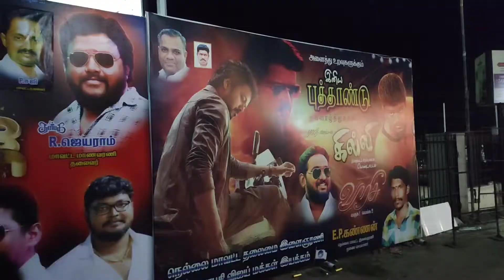Thalapathy New celebration Special show - Ghilli in Ram Cinemas Tirunelveli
This video is made only to showcase the editing skills of individuals (MSK Editz).